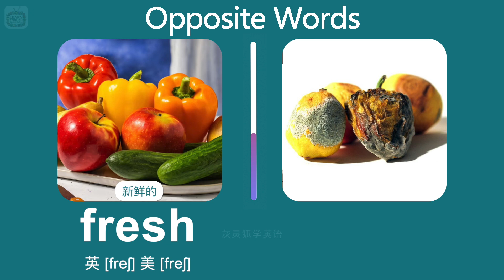这些反义词你知道吗？